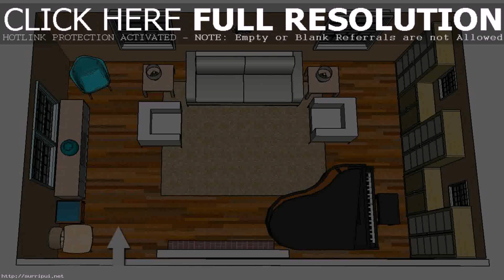Living Room Design With Piano (see description)